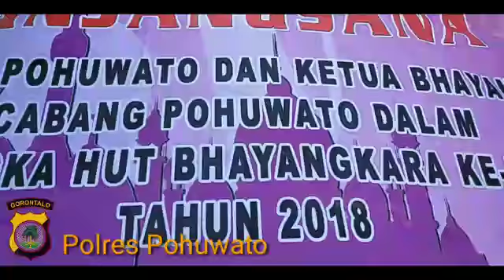Hut Bhayangkara ke 72 : Kapolres Pohuwato melaksankan kegiatan Anjangsana